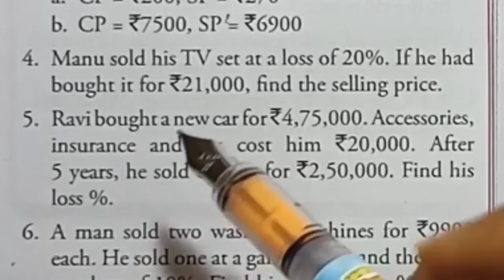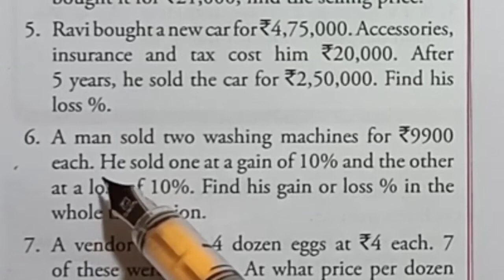Ex 9.3 | Profit and Loss (Ch 9 Applications of Percentages) | CLASS 8 | Maths Xpress Solutions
Chapter (9) Applications of Percentages
CLASS 8
Exercise 9.3
Part: 1
Question Covered Q1 to Q6